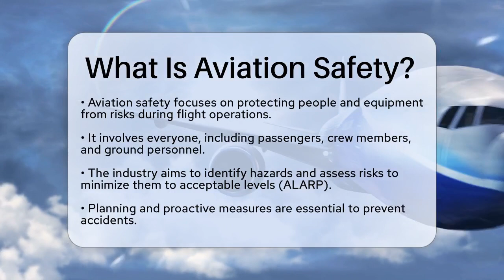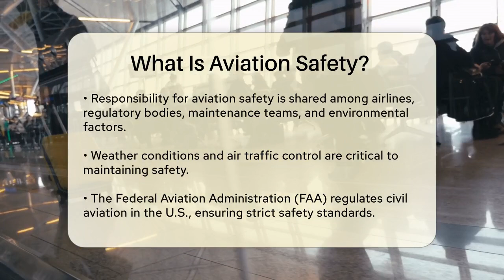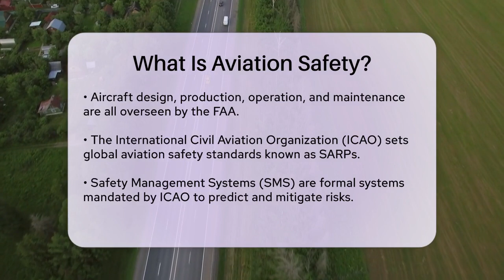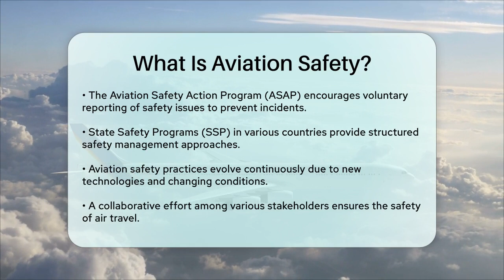What Is Aviation Safety? - Air Traffic Insider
What Is Aviation Safety? In this informative video, we’ll take you through the essentials of aviation safety. You’ll learn about the various measures in place to protect passengers, crew members, and equipment during flight operations. We’ll discuss the roles of different stakeholders in the aviation industry, from regulatory bodies to maintenance teams, and how they all contribute to a safe flying experience.

We’ll also cover the significance of safety standards set by organizations like the Federal Aviation Administration (FAA) and the International Civil Aviation Organization (ICAO). These standards help ensure that aircraft are built and maintained to the highest safety specifications, while also ensuring that pilots and crew are properly trained.

Additionally, we’ll introduce you to key safety programs, including the Safety Management System (SMS) and the Aviation Safety Action Program (ASAP), which are designed to proactively address potential risks and encourage safety reporting.

Understanding these aspects can give you peace of mind the next time you travel by air.

About Us: Welcome to AirTrafficInsider, your go-to destination for all things aviation! Whether you're an aspiring pilot, a curious co-pilot, or simply fascinated by the world of air travel, this channel is designed for you. Join us as we explore the thrilling experiences of pilots and flight attendants, dive into the intricacies of air traffic control, and share insider stories from the cockpit and beyond. Our goal is to provide you with engaging content that unravels the mysteries of the aviation industry, from flight operations to safety protocols and everything in between.